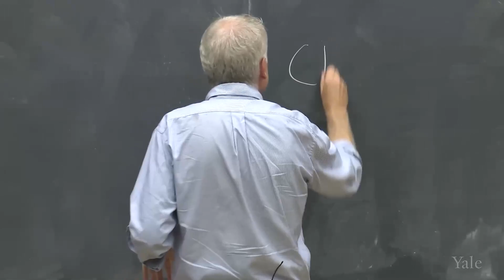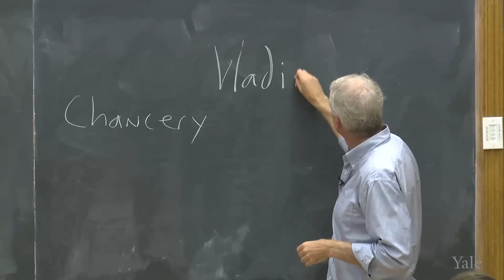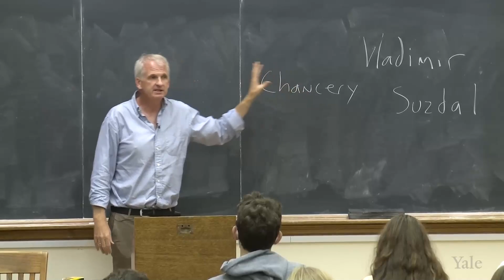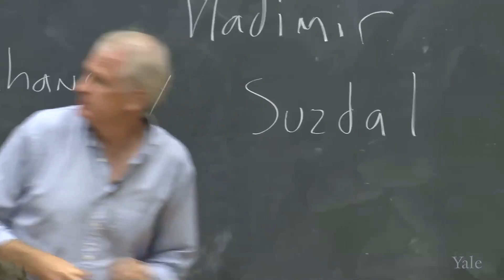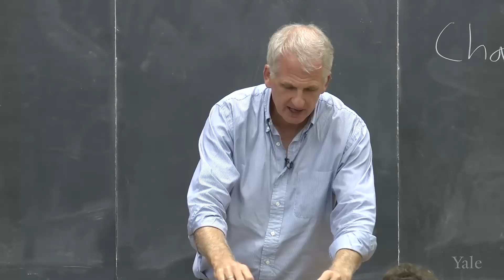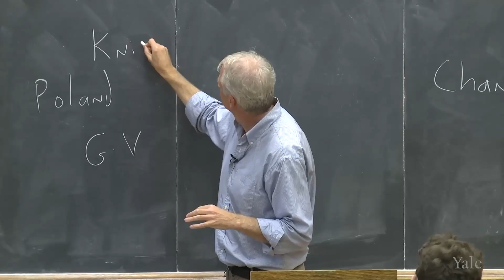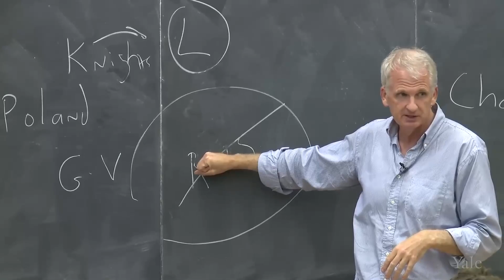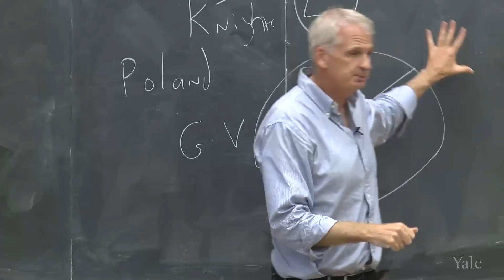Лекция 6: Великое княжество Литовское. Становление современной Украины. Тимоти Снайдер.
В 6 лекции на русском языке, Тимоти Снайдер продолжает размышлять об истории становления Киевской Руси в то время, когда Литва была гораздо больше, чем думают многие. От Владимира – к Ярославу Мудрому, и от Ярослава – к Литве. Проблема престолонаследия и раздробленность Киевской Руси. Предыстория и переход от Руси к Великому Княжеству Литовскому.

00:12-02:20 - Вступление
02:21-13:46 - История Руси и переход преемственности власти
13:47-18:40 - Какие изменения принесло христианство?
18:41-25:38 - Появление «Светского права»
25:39-29:03 - Процесс разделения Руси монголами
29:04-39:44 - Великое княжество Литовское
39:45-44:19 - Какими были крестоносцы?
44:20-51:05 - Каким было перемещение литовцев?
Тимоти Снайдер – профессор истории Ричарда К. Левина в Йельском университете и постоянный научный сотрудник Института гуманитарных наук в Вене.

23 февраля 2022 года Украина должна была существовать как общество и государство.
Иначе на следующий день украинцы не дали бы коллективный отпор российскому вторжению.
Что подразумевается под существованием нации?  Это вопрос структур или действий? Или и того, и другого? Почему существование Украины вызывает столько противоречий?  Каким образом польское, русское и еврейское самопонимание зависит от опыта Украины?  Как и когда возникла современная украинская нация?  И вообще, как возникает любая современная нация?  Почему одни нации, а не другие?  Можно ли выбирать нации, и может ли выбор быть решающим?  Если да, то чей и как?
Украина была страной, наиболее пострадавшей от советского и нацистского террора: что мы можем узнать об этих системах на примере Украины?  Является ли постколониальная, многоязычная украинская нация пережитком прошлого, или же она несет в себе определенные надежды на будущее?

Соответствующая лицензия сохраняется и на наш перевод в этом видео.